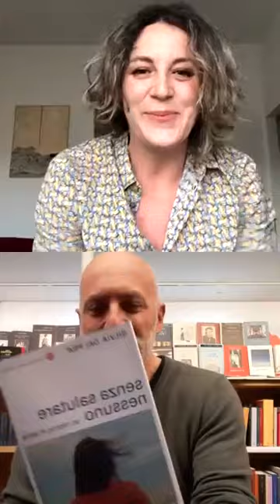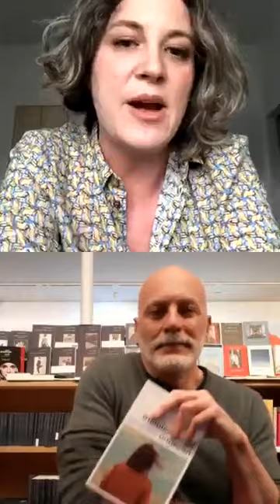Conilibrai: Silvia Dai Pra' e Andrea Geloni - Libreria Nina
CasaLaterza è conilibrai: Silvia Dai Pra' - scrittrice, insegnante e autrice di "Senza salutare nessuno. Un ritorno in Istria" - dialoga con Andrea Geloni della Libreria Nina di Pietrasanta.